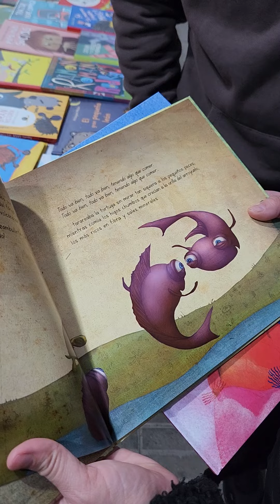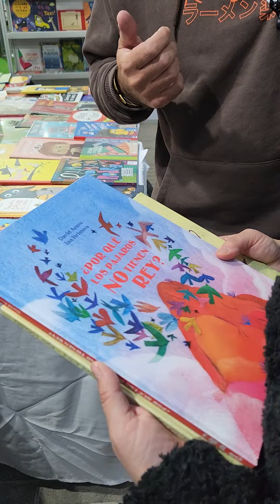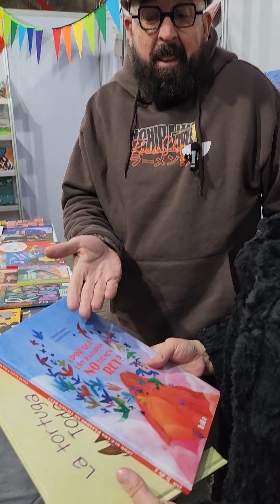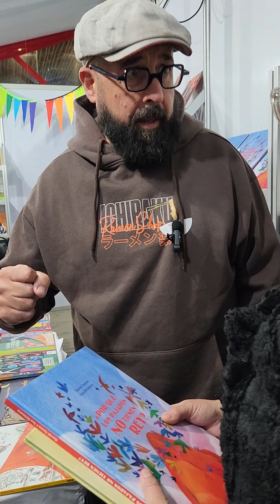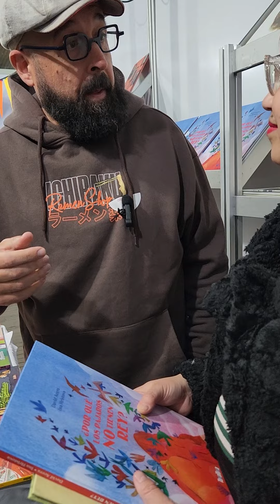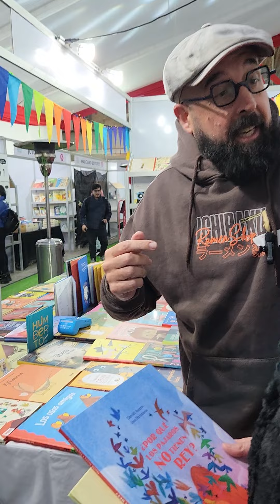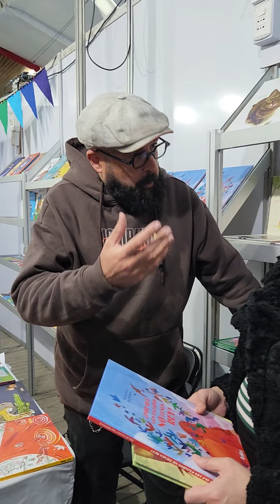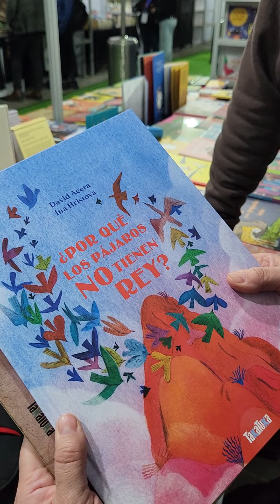FIL Infantil y Juvenil - Recoleta 2023: David Acera, autor y cuenta cuentos asturiano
En nuestro recorrido por la Feria Internacional del Libro Infantil y Juvenil de Recoleta 2023, Conversamos con David Acera, autor y cuenta cuentos en el stand de la Editorial Tukatuka.